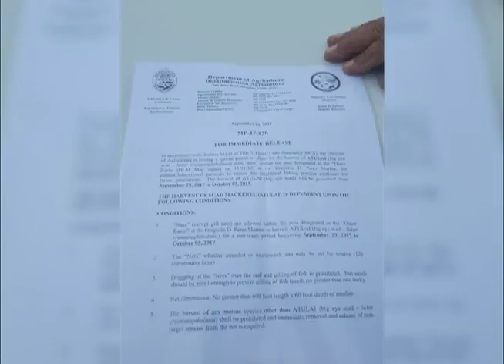Fishing woes at the Hagatna Boat Basin came to a head...again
Net fishermen thought they were given the green light when they got a permit from the Department of Agriculture, but that wasn't the case.